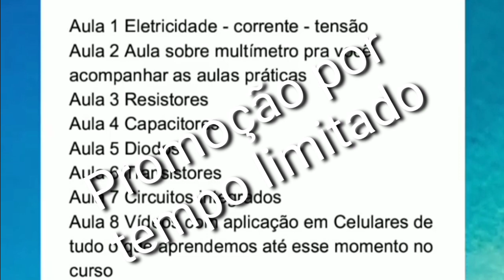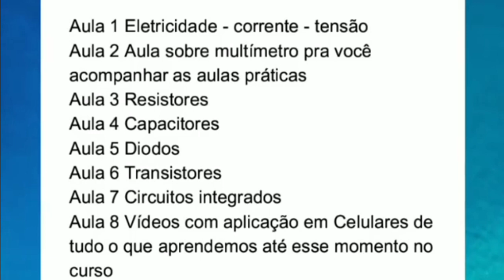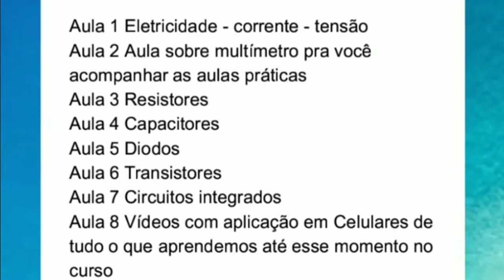Curso de Eletrônica básica ( promoção por tempo limitado)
link para pagamento do curso de eletrônica

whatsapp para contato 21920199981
link para assistir a aula 01 gratuitamente